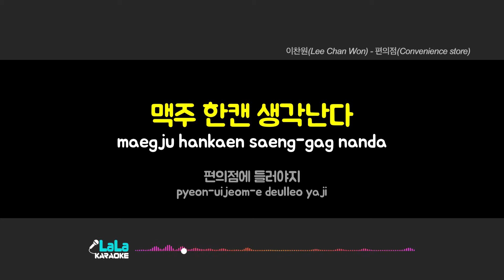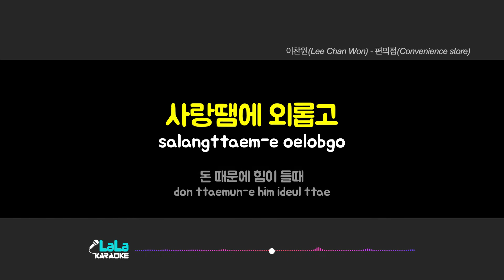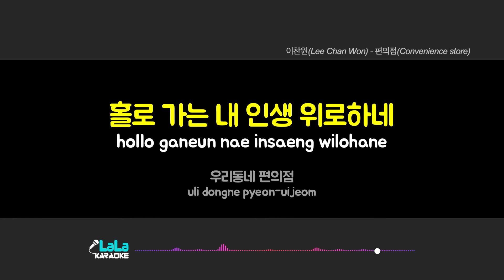이찬원 - 편의점 노래방 Karaoke LaLa Kpop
이찬원 - 편의점 노래방 karaoke

이찬원 - 편의점 노래방